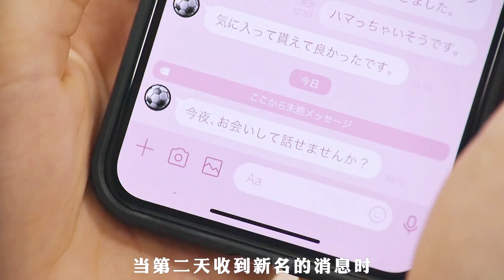女人两年来第一次想和丈夫补课，竟被嫌弃要求太多